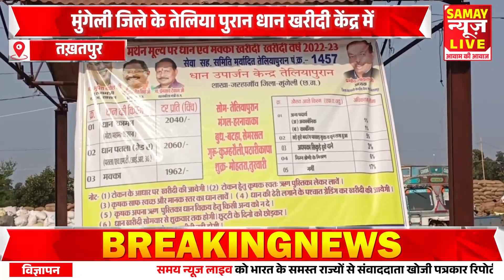मुंगेली जिले के तेलिया पुरान धान खरीदी केंद्र में किसान से अतिरिक्त धान लिया जा रहा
About this video - मुंगेली जिले के तेलिया पुरान धान खरीदी केंद्र में किसान से अतिरिक्त धान लिया जा रहा